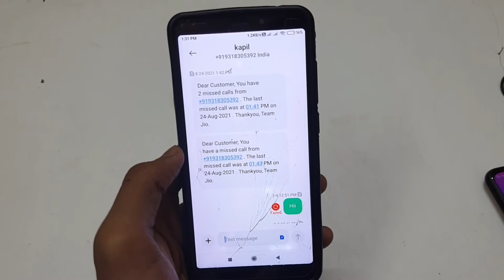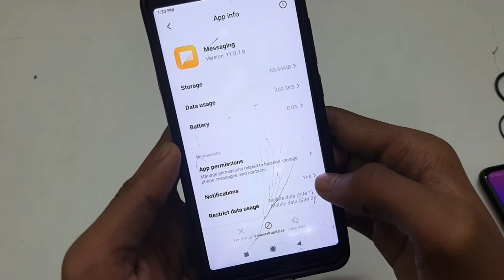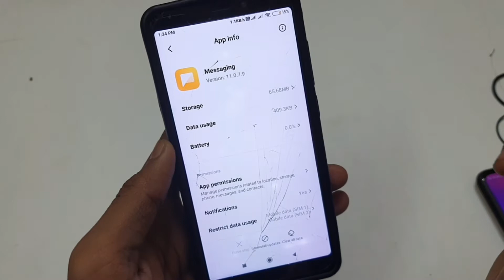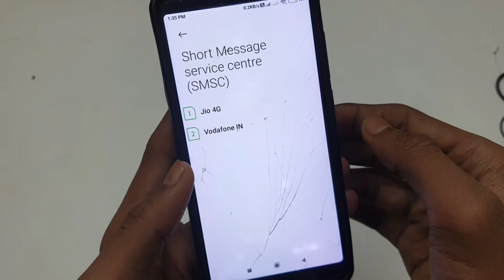Message Failed To Send Redmi | How To Fix Message Failed To Send | Message Sending Failed Problem